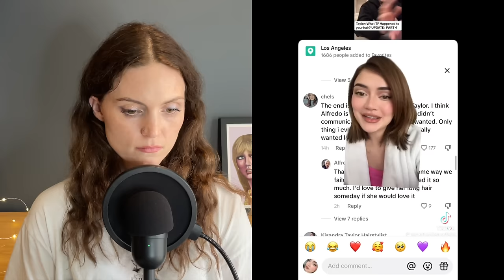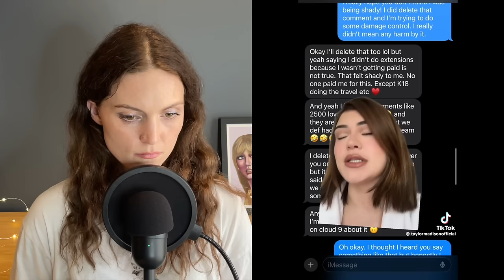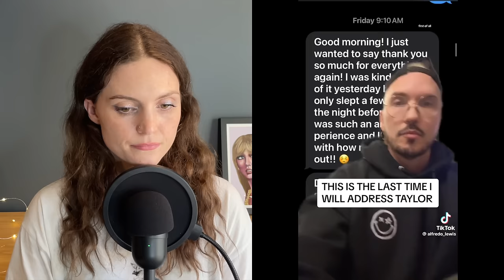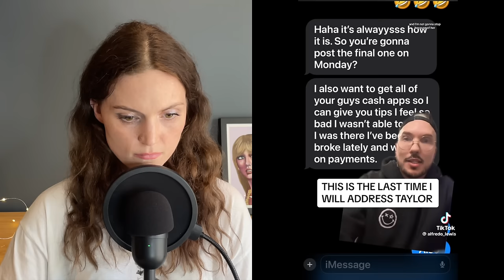EXTREME HAIR TRANSFORMATION TURNS INTO EXTREME HAIR DRAMA: ALFREDO LEWIS & TAYLOR TIKTOK DRAMA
No hate is intended to being incited towards anyone. We are criticising people's behaviour not tearing them down as human beings

Vlog Channel ​⁠ @briarvlogs
Song: Like it Loud - Dyalla